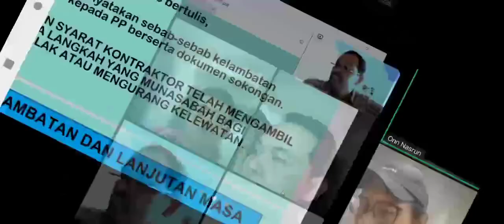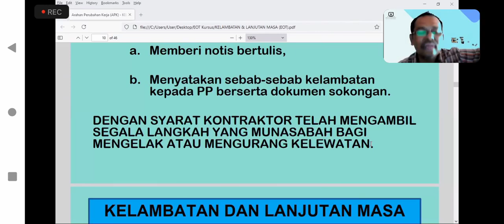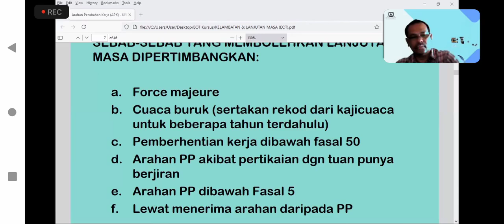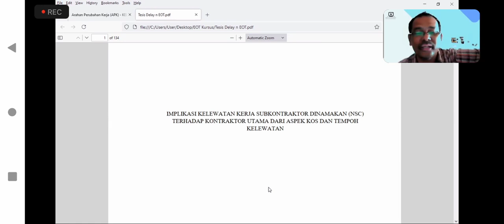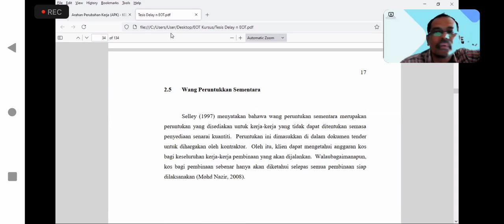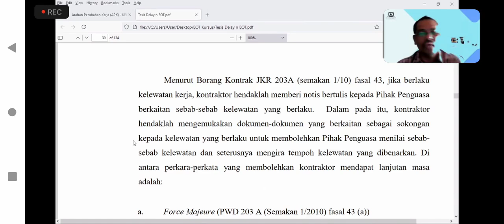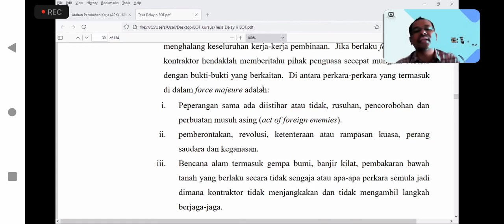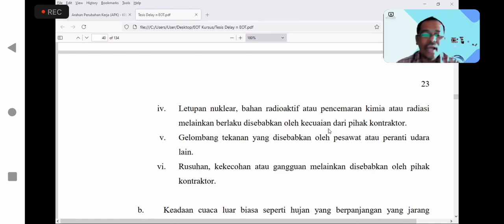NBA PLANNER (ONN NASRUN). MICROSOFT PROJECT ONLINE IN MALAYSIA